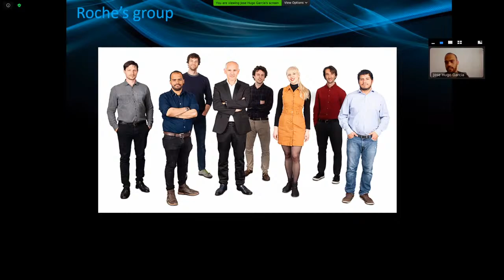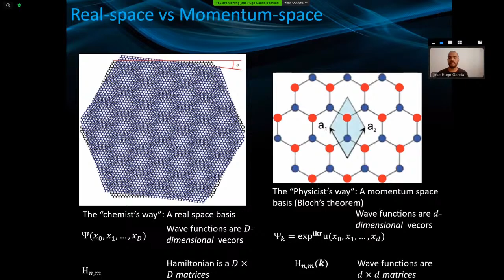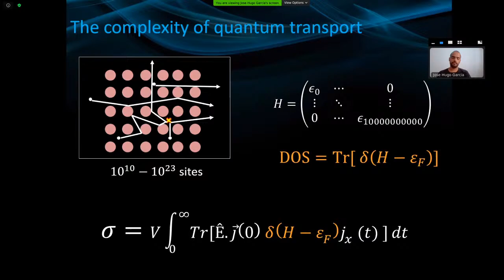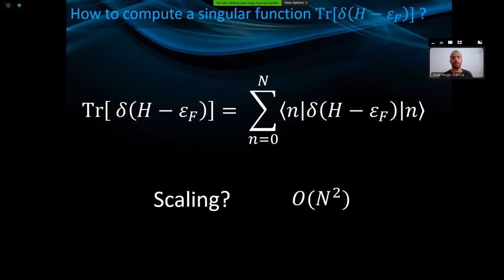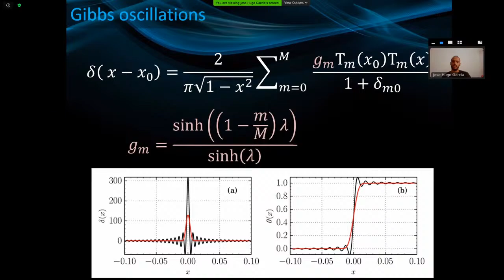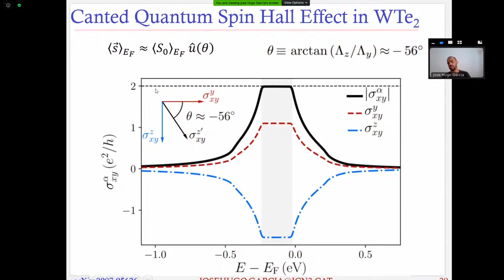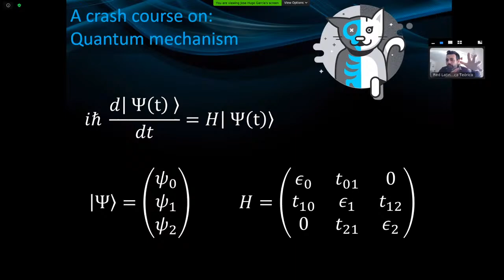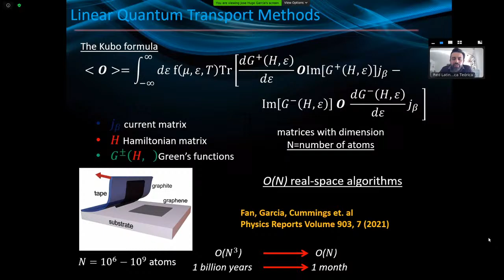Exploring billion-atom-scale quantum materials uusing linear scaling quantum transport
Webinar by Dr. Jose H. Garcia from Instituto Catalan de Nanociencia y Nanotecnología.